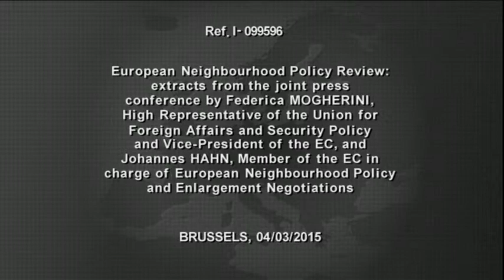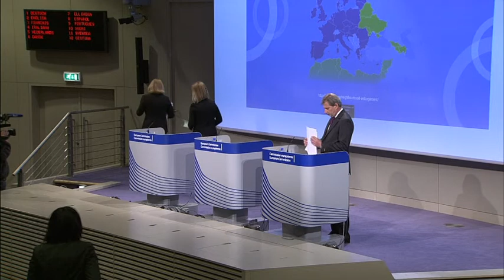European Neighbourhood Policy Review extracts from the joint press conference